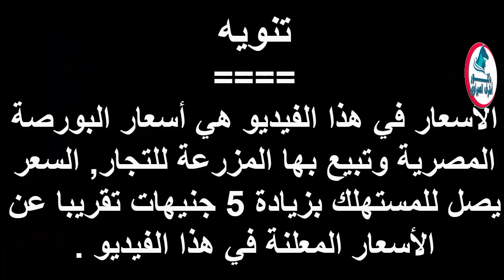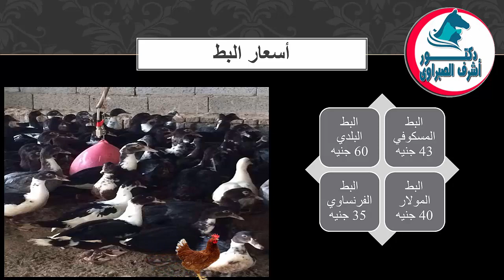أسعار بورصة الدواجن والكتاكيت والبط والسمان | وأسعار بيض المائدة والعلف اليوم السبت 14 / 3 / 2020 !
أسعار السمان
أسعار البورصة,
أسعار الفراخ,
أسعار البيض,
أسعار العلف,
أسعار البط,